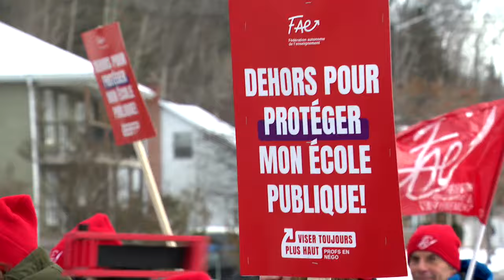Québec et le Front commun s’accrochent à l’idée d’une entente d’ici Noël : reportage